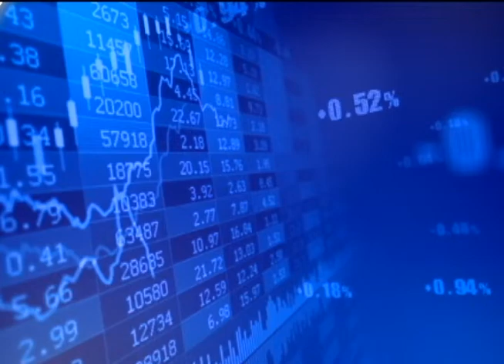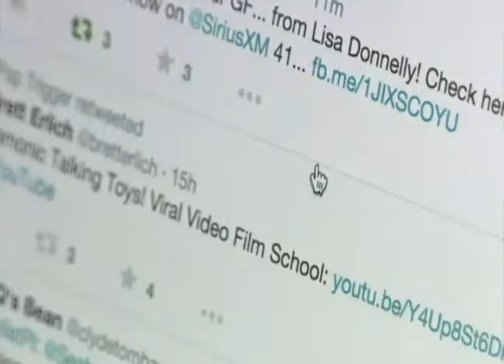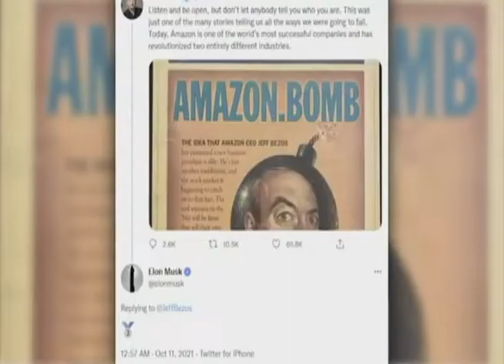Datos 4.0 - 13 de octubre de 2020